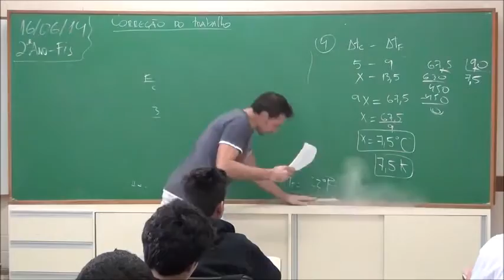PROFESSOR LIONHEARTED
meu podcast Kingdom Of Louda está todo o domingo as 21 hrs, horários de Brasília
você pode ouvir pelo aplicativo da Radio Provincia 100.8 ou no próprio